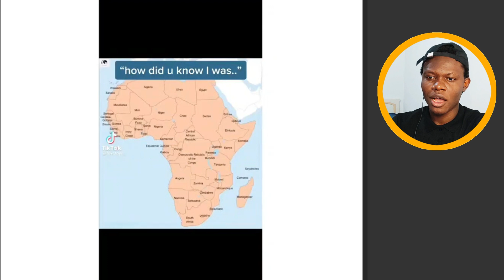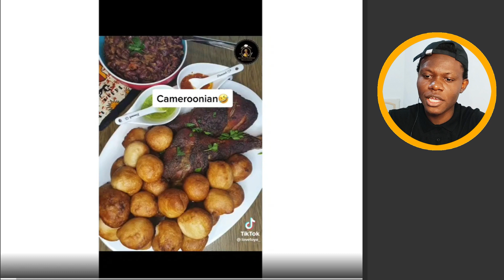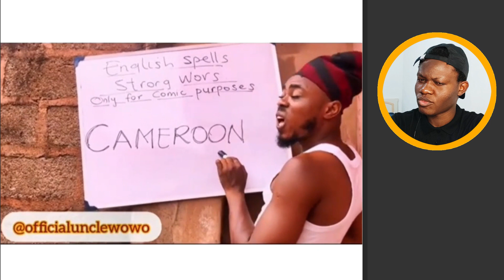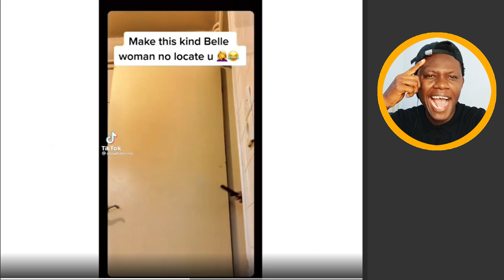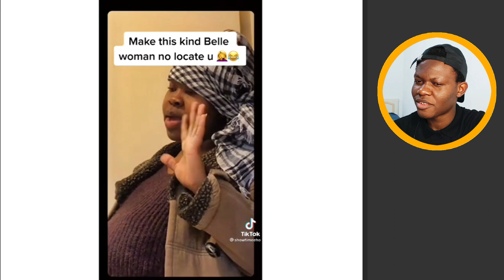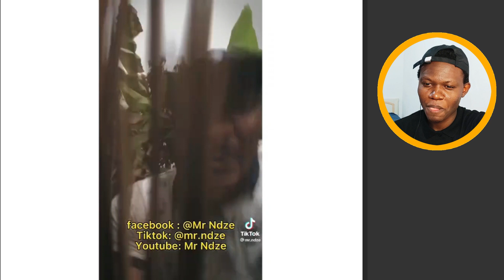Funniest Cameroonian Videos - TRY NOT TO LAUGH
Reacting to Cameroonian Funniest Video Try Not To Laugh (Cameroon Edition)